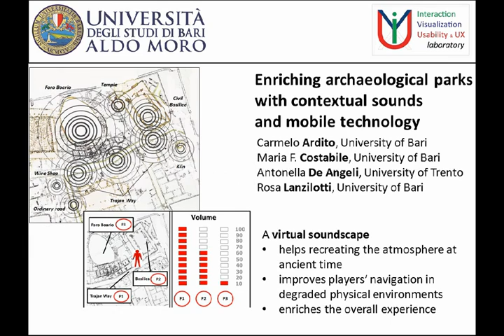Enriching Archaeological Parks with Contextual Sounds and Mobile Technology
Authors:

Carmelo Ardito, Maria F. Costabile, Antonella De Angeli, Rosa Lanzilotti

Abstract:

The importance of cultural heritage in forging a sense of identity is becoming increasingly evident. Information and communication technologies have a great potential to promote a greater awareness and appreciation of cultural heritage. This article presents some findings on how mobile technology can be used to foster a better understanding of an archaeological site by reconstructing the ancient environment and life. Children aged 11--13 years old are the target of our research. To motivate and engage them, a pervasive educational game has been developed and implemented in Explore!, a system aimed at supporting children exploring sites of cultural interest. Special attention has been devoted to the design of a soundscape that may improve players' navigation in degraded physical environments and enrich their overall experience. A field study indicated that children judged their experience both useful and entertaining: not only did they enjoy playing the game, but they also learned historical notions and facts related to ancient Roman life. Contextual sounds were found to have a facilitating effect on space navigation, reducing the need for map reading and improving spatial orientation. This work provides insights into the design of educational games for use with cultural heritage and a model to enrich historical sites through the creation of soundscapes which can help visitors to navigate a site and feel its historical atmosphere.